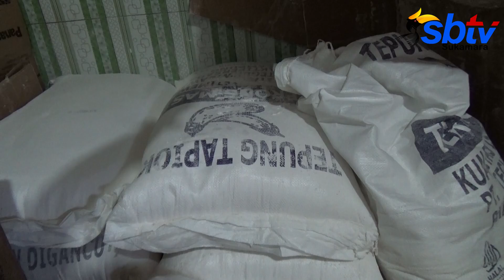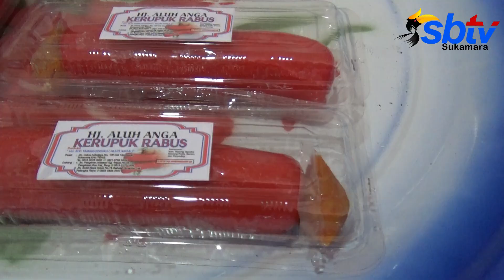Cara Pembuatan Krupuk Basah Khas Sukamara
Panganan Ini Sudah Tak Asing Lagi Di Lidah Warga Yang Ada Di Kabupaten Sukamara  Kalimantan Tengah ,dengan Berbahan Dasar  Ikan Gabus  Yang Di Dapat Dari Nelayan Sekitar Itulah Panganan Yang Disebut Masyarakat Dengan Kerupuk Basah //